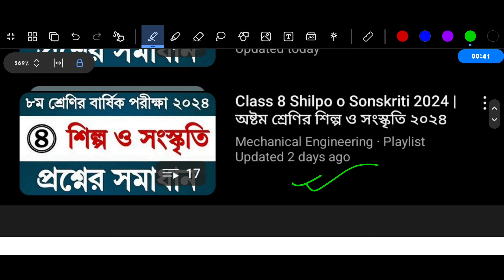Class 8 Math Chapter 10 Page 243 | অষ্টম শ্রেণি গণিত পৃষ্ঠা ২৪৩ | তথ্য বুঝে সিদ্ধান্ত নিই পৃষ্ঠা ২৪৩